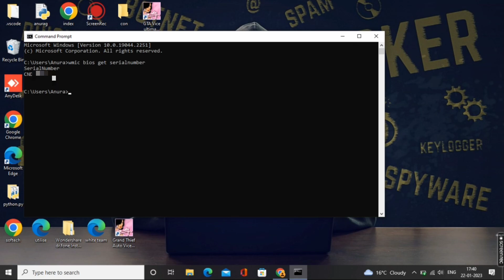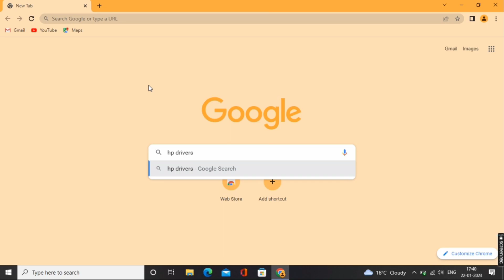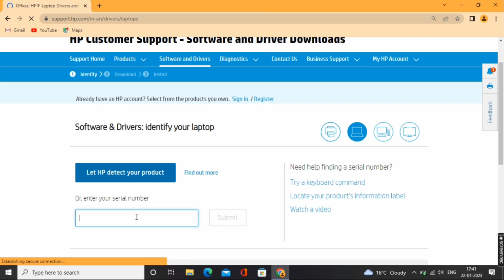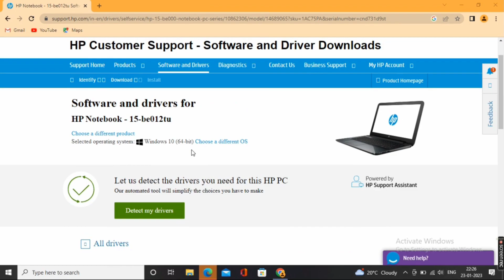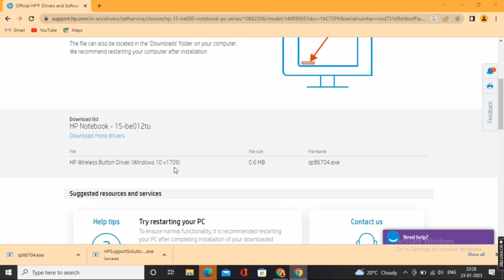How To Install Drivers On Windows 10 | Windows me Drivers kaise dale || [HINDI]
How to Install Drivers On Windows 10 | Windows me Drivers kaishe Dale || [HINDI]

download drivers

how to download drivers

windows 10 drivers download

windows 7

download drivers for windows 10

nvidia drivers download

how to download drivers for windows 10

download drivers for windows 7

how to download nvidia drivers

windows 7 drivers download free

how to download drivers for windows 7

intel drivers download

windows 10 all drivers download

xnxubd 2019 nvidia drivers windows 7 32 bit download

geforce experience
driver booster pro

driver booster pro download

how to download wifi driver for windows 10